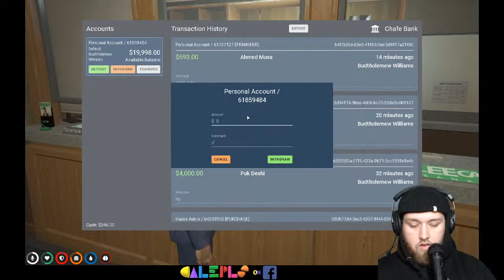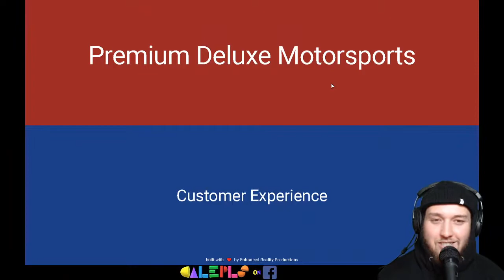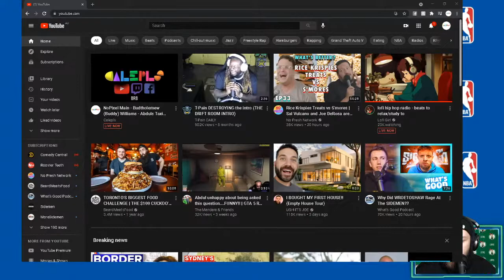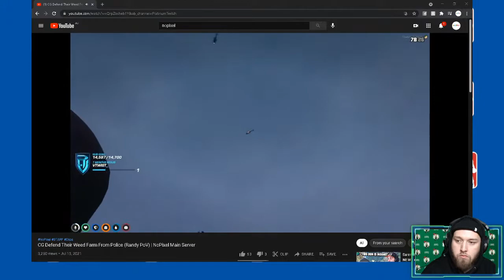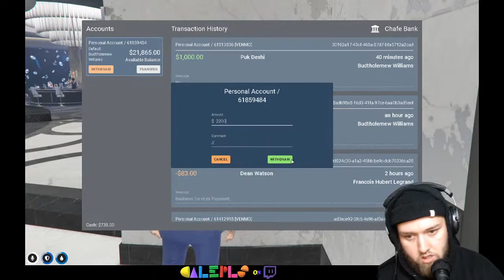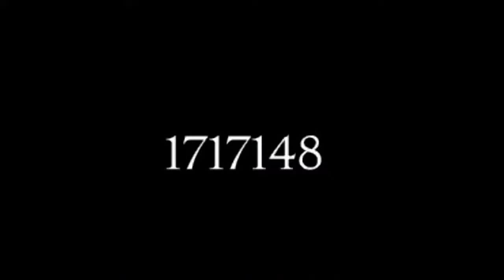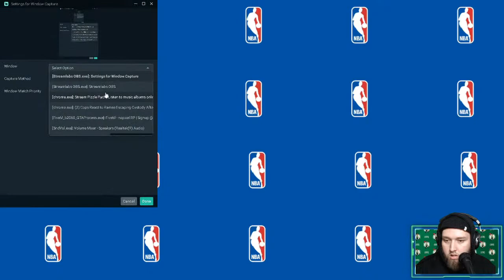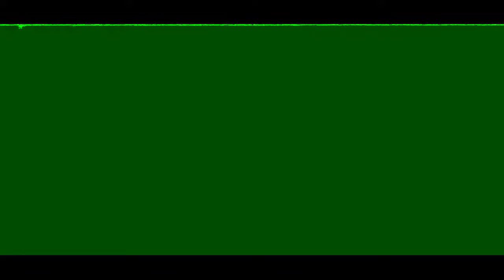NoPixel Main - Budtholemew (Buddy) Williams - Abduls Taxi Services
NoPixel WL